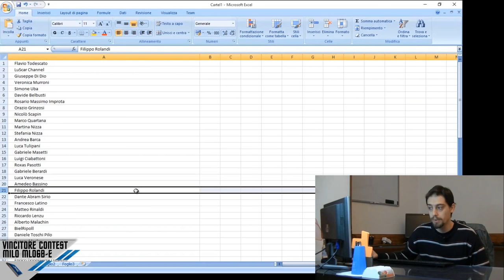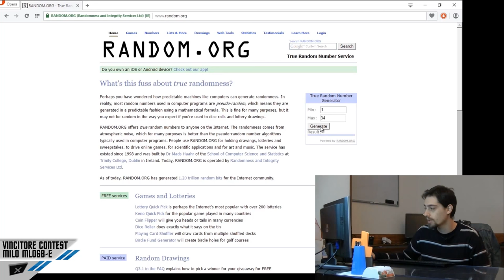VINCITORE CONTEST SILVERSTONE MILO